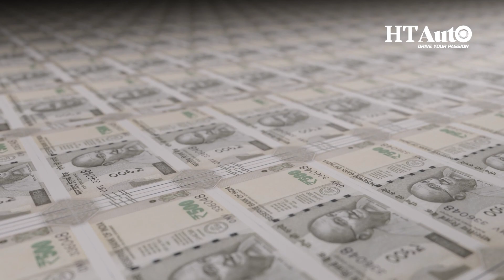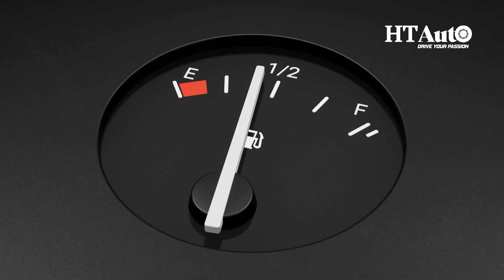Buy New Car Or Rent A Car? | All Things Auto | HT Auto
Buying or renting a car is a significant decision that requires careful consideration of various factors. In India, where the transportation infrastructure varies greatly across different cities and regions, the decision to buy or rent a car can have a significant impact on one's daily life and financial situation.